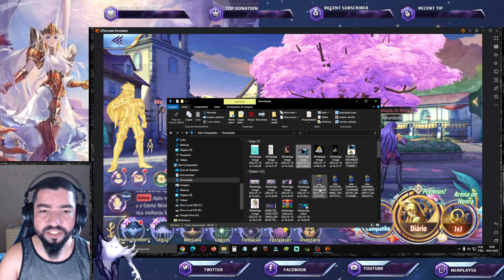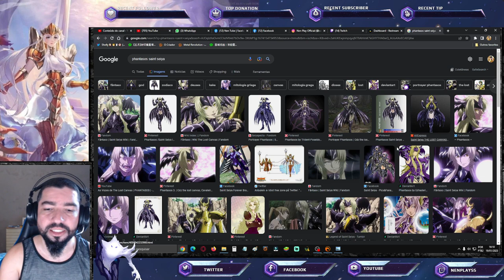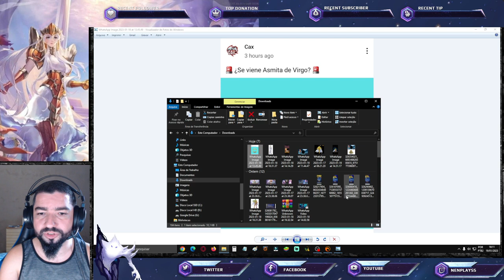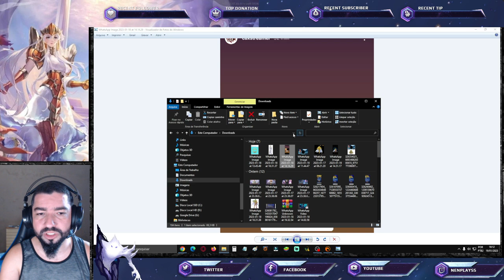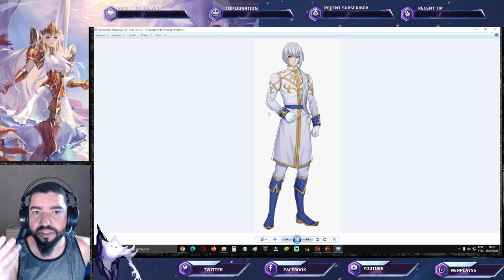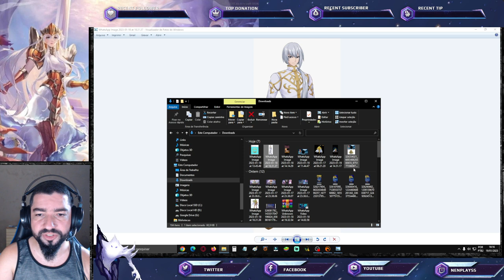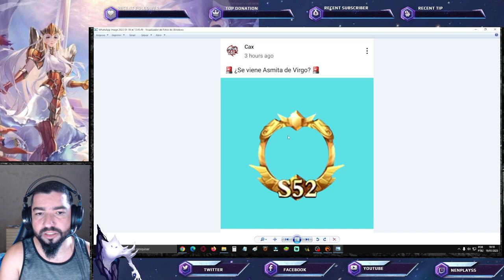Degel? Asmista? Unity? Novas Imagens Podem Ser Pistas Próximo S? - Saint Seiya Awakening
Confira novas imagens que estão circulando de saint seiya awakening.